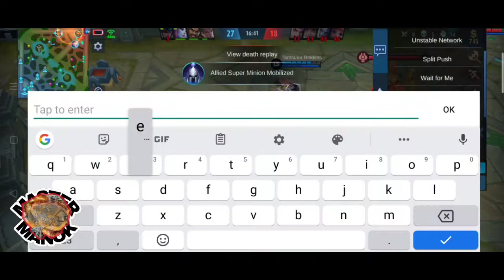ANG NEGATIVE KO NA 😭 | ROAD TO TOP GLOBAL ? GATOTKACA BY MASTER MANOK🐔🔥| MIC ON🔥| MLBB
OMLET ARCADE :@mastermanok